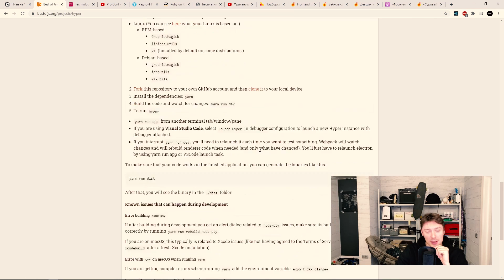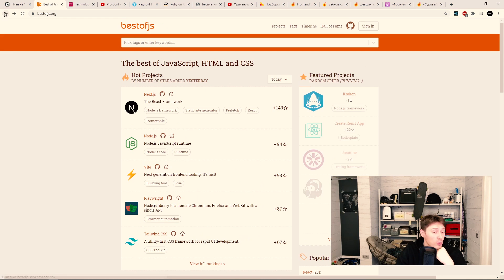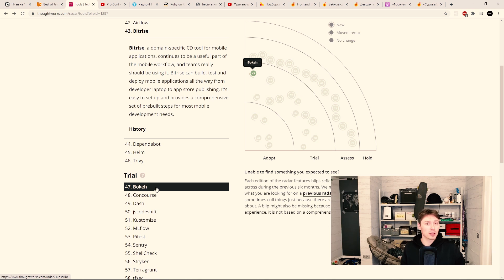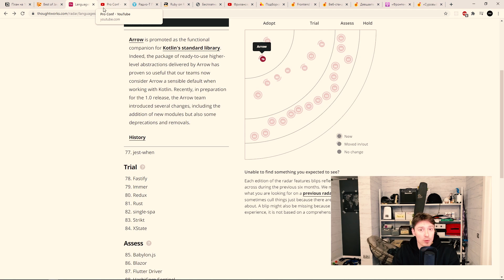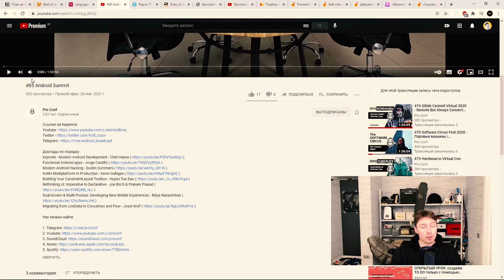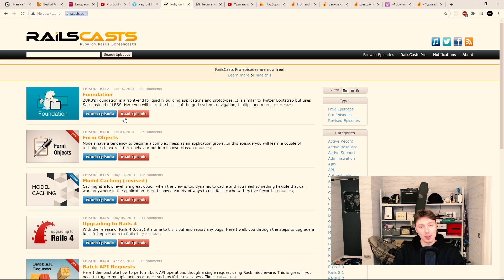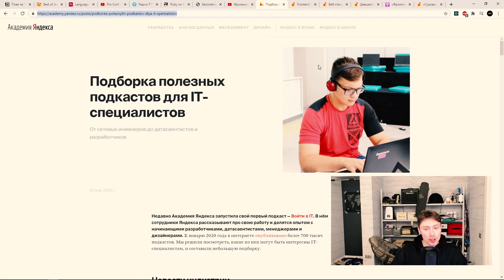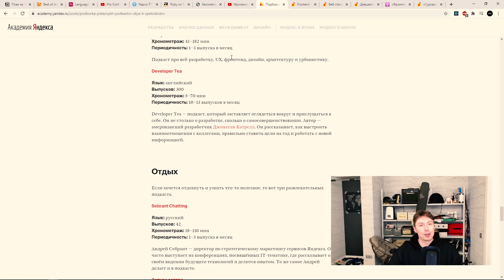Учите слова только в контексте! Самый эффективный метод изучения лексики! | Про | Егор Малькевич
Как и для чего изучать слова/ лексику в контексте? Егор делится своими преимуществами при изучения слов и методами. Так что, заваривайте чаинский/кофеинский - будет интересно 😉

Тут могла быть ваша реклама